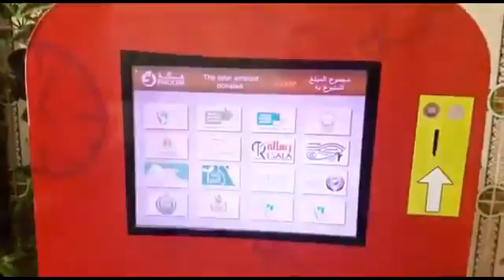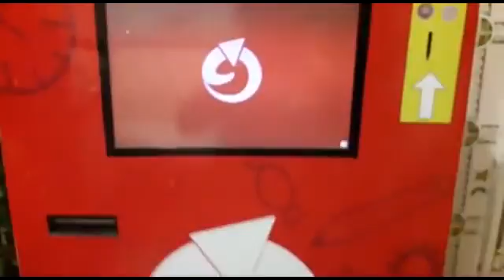صندوق فكه الذكي برعاية يمكن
انتهى التحدي!
برعاية كاملة من Yomken.com تم نشر تحدي صعب ولمدة شهر كامل خاص بتصميم صندوق ذكي لجمع المساهمات بشكل تفاعلي يسمح للمساهمين اختيار جهات معينه ومتابعة أوجه صرف مساهمتها

فاز بالتحدي المبتكر المغربي رشيد طنچوي من خلال تصميم وتنفيذ هذا الصندوق!

جمعية فكه بدورها تشكر يمكن.كوم على اهتمامها و دورها الكبير في انجاز واتمام التحدي على أكمل وجه ونشكر المبدع المغربي رشيد على ابتكاره للصندوق بشكل متميز ورائع